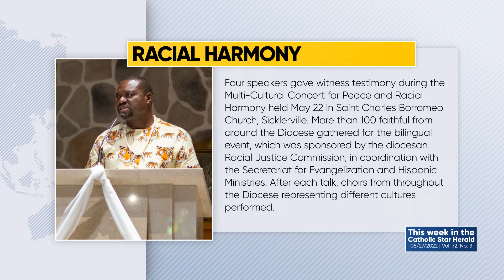05-27-22 This Week in the Catholic Star Herald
In this weeks episode:

Eucharistic Revival
Racial Harmony
Senior Prom